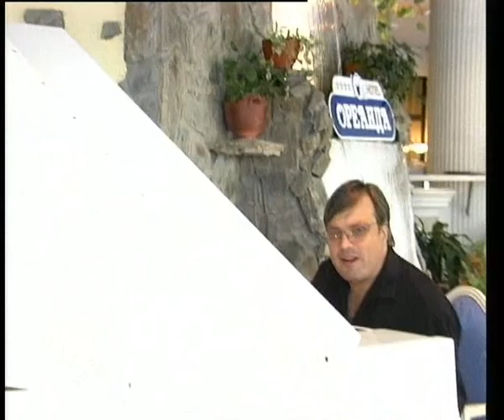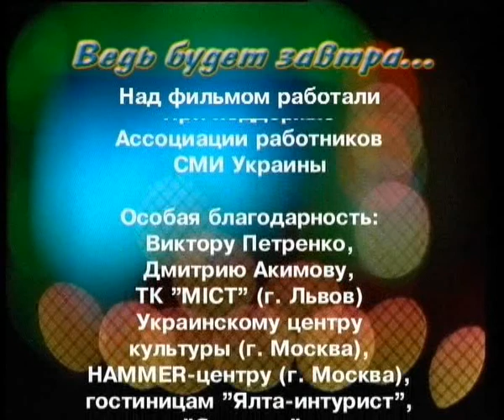Maestro DAN / Маэстро ДАН (Украина / Ukraine)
Вадим Данченко - український композитор, співак, музикант-мультиінструменталіст, аранжувальник, автор-виконавець, музичний продюсер, викладач.
За особливе ставлення до музики шанувальники дали Вадиму Данченко творче ім'я Маестро Дан. Його пісні самих різних стилів: поп, соул, диско, блюз, латина, шансон ...
Вадим Данченко - украинский композитор, певец, музыкант-мультиинструменталист, аранжировщик, автор-исполнитель, музыкальный продюсер, преподаватель.
За особое отношение к музыке поклонники дали Вадиму Данченко творческое имя Маэстро Дан. Его песни самых разных стилей: поп, соул, диско, блюз, латина, шансон...
Vadim Danchenko (Maestro DAN) - Ukrainian composer, singer, musician, multi-instrumentalist, arranger, musical producer, lecturer.